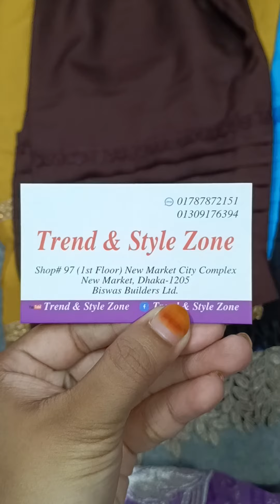সালোয়ার এর বিশাল ধামাকা🎉🎆